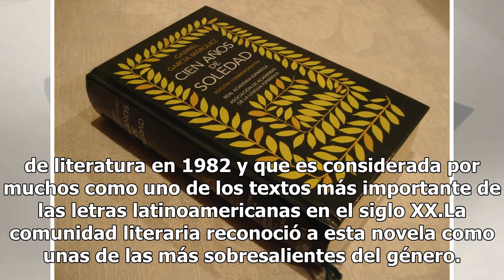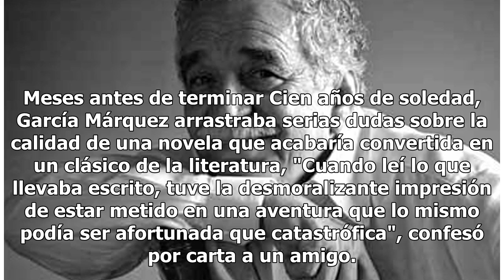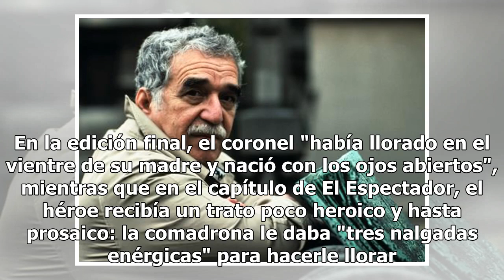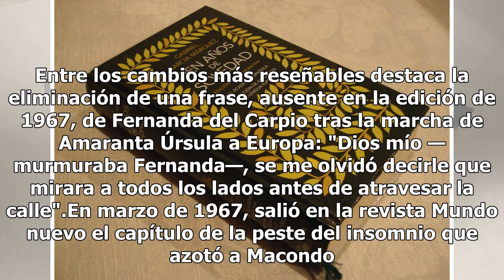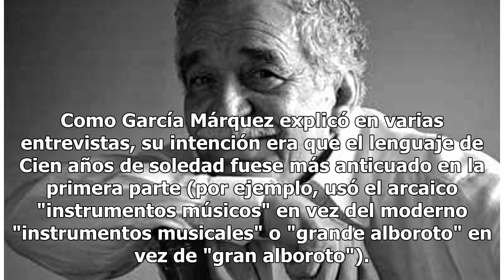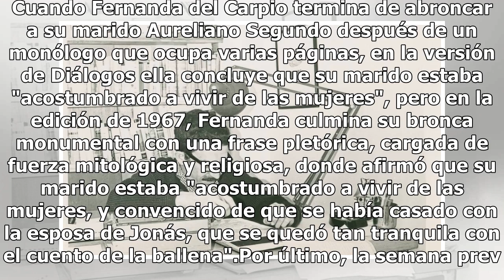"Cien años de soledad" y los siete capítulos olvidados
Este miércoles el escritor y periodista Gabriel García Márquez cumplirían 92 años de vida y para recordarlo decidimos compartirte los 7 capítulos olvidados de su máxima obra Cien años de soledad, con la que el escritor colombiano  obtuvo el premio nobel de literatura en 1982 y que es considerada por...